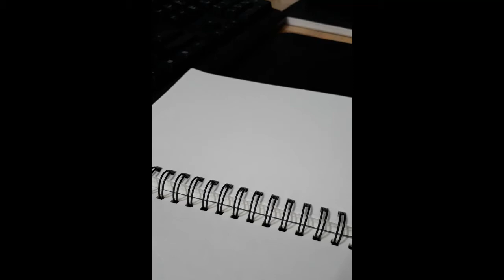[Traditional Drawing] Nier: Automata 2B Portrait Time-lapsed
My fanart process of Nier: Automata 2B